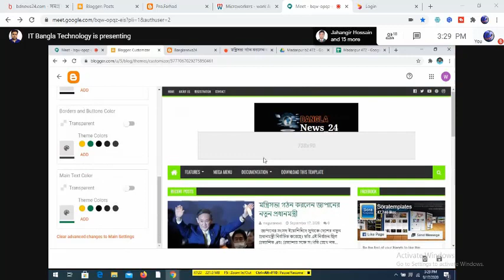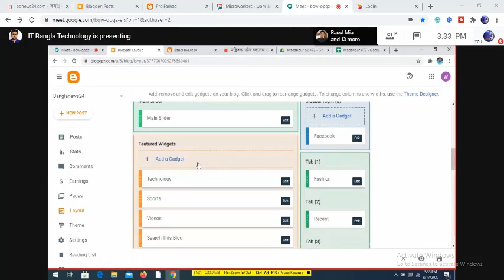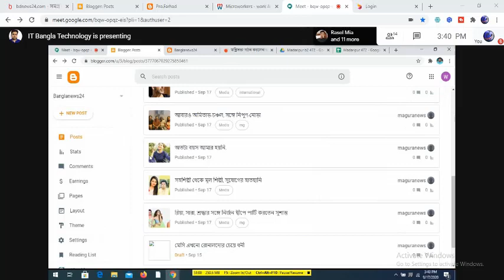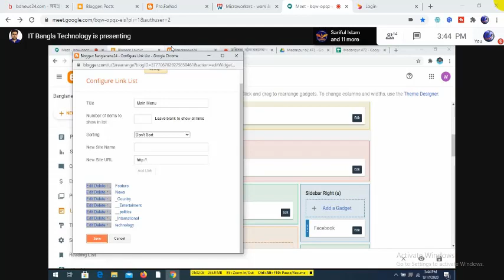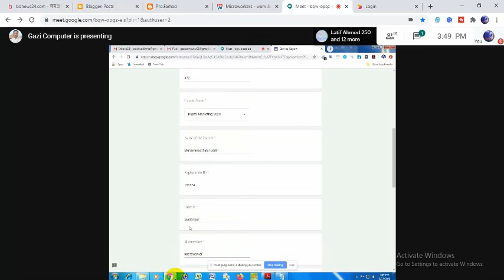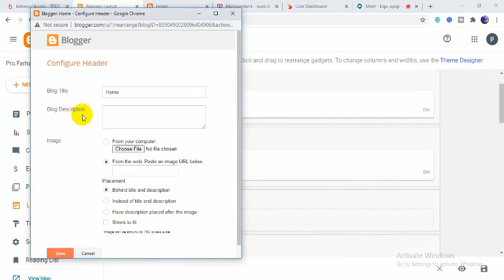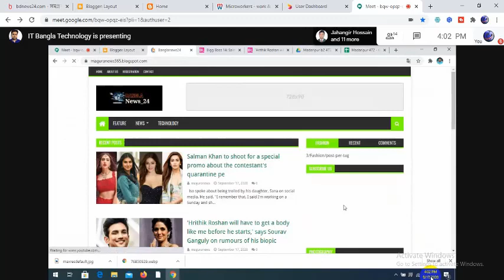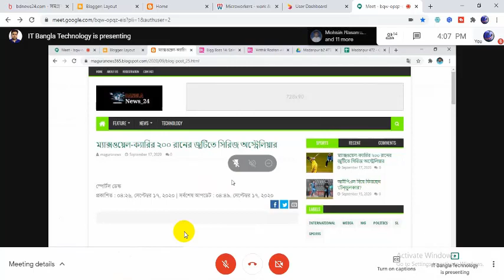Faridpur 466 Digital marketing day 26